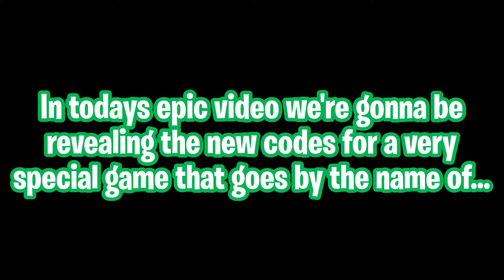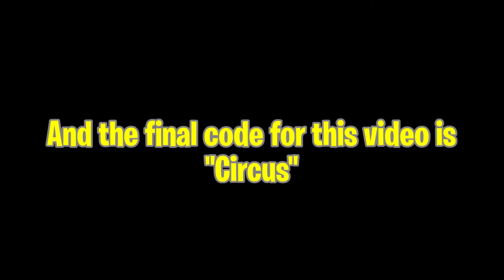*WORKING* CODES FOR BUBBLEGUM SIMULATOR (ROBLOX)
Title ►*WORKING* CODES FOR BUBBLEGUM SIMULATOR

Want to talk to me on discord? Then add me, my discord tag is CajaimexYT#7492!